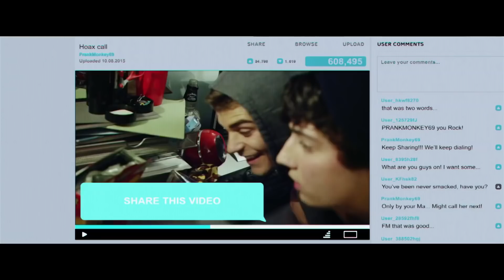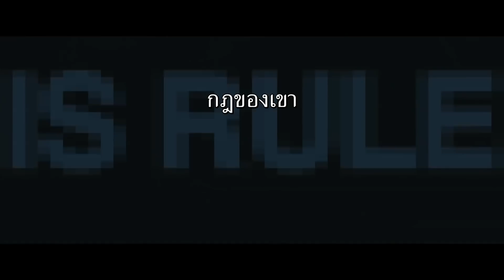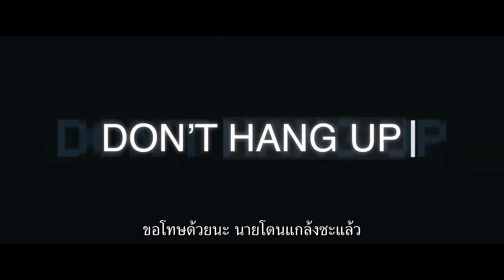Don't Hang Up (ตัวอย่างซับไทย) - Gregg Sulkin, Garrett Clayton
Don't Hang Up (2017)
เรื่องราวของ 2 วัยรุ่นที่ชอบคิดแผลงๆแกล้งคนโดยการสุ่มเบอร์โทรและโทรศัพท์ไปแกล้งคนแล้วอัดลงยูทูป แต่แล้ววันนึงพวกเขาก็สุ่มเบอร์โทรตามปกติแล้วโทรไป ก็เป็นสายของชายนิรนามคนนึง แทนที่พวกเขา 2 คนจะแกล้งชายคนนี้
แต่กลายเป็นว่าชายคนนี้กลับเริ่มเล่นอันตรายกับพวกที่ชอบแกล้งคนไปเรื่อยๆตั้งแต่จับพ่อแม่ของวัยรุ่นคนนี้มา ฆ่าคนที่เกี่ยวข้องกับพวกเขาทั้ง 2 คน และดูเหมือนว่าชายคนนี้ก็กำลังมาหาพวกเขาซะด้วย! ทางเดียวที่จะรอดคือ "อย่า วาง สาย!"